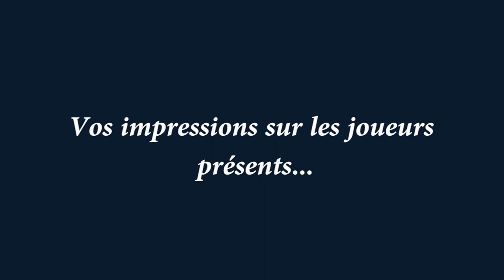Impressions de José Alcocer - Challenge Interligues U16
Le Centre Technique Régional de Châteauroux a accueilli du 24 au 26 octobre 2017 les sélections régionales des Ligues de la Bretagne, du Centre-Val de Loire, de la Normandie et des Pays de la Loire pour le Challenge Interligues U16.